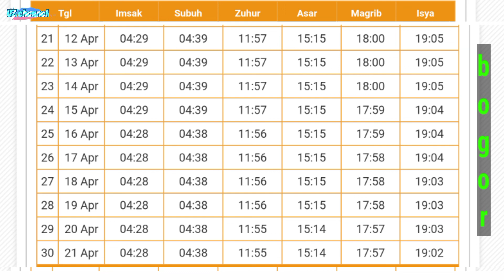JADWAL IMSAK DAN BUKA PUASA BOGOR JAWA BARAT HARI INI